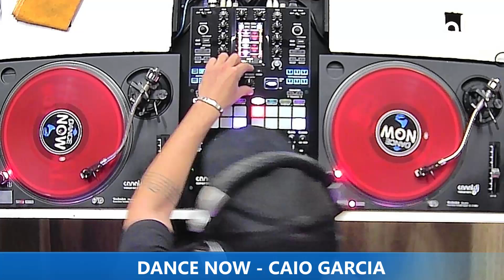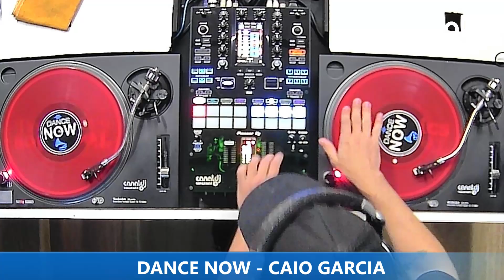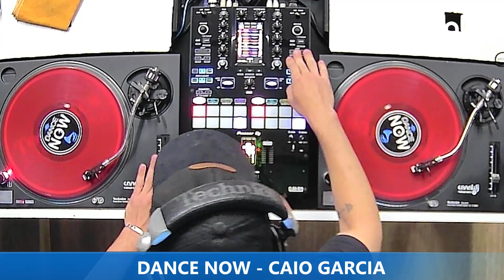DJ CAIO GARCIA - PROGRAMA DANCE NOW - 14.09.2024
Set do DJ Caio Garcia, gravado e transmitido ao vivo no Canal DJ em 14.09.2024